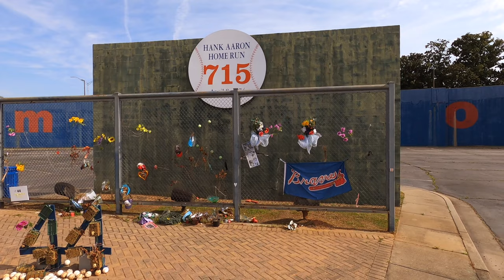Fly on the Wall with Greg McMichael - Part 2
In this Fly on the Wall episode, Greg McMichael discusses what it was like to play in the World Series and what life is like after playing. Join Greg and Mike Licona on the very spot where Greg pitched in the World Series, Sid Bream's famous slide, and Hank Aaron's homerun that beat Babe Ruth's record.

Mike Licona is associate professor of theology at Houston Baptist University (HBU) and President of Risen Jesus, Inc. HBU offers an accredited Master of Arts degree in apologetics that may be completed entirely online or on the HBU campus in Houston. You can also earn a Master of Divinity degree at HBU that can be completed entirely

Make a tax-deductible contribution (as allowed by law) by going to Mike's secured web